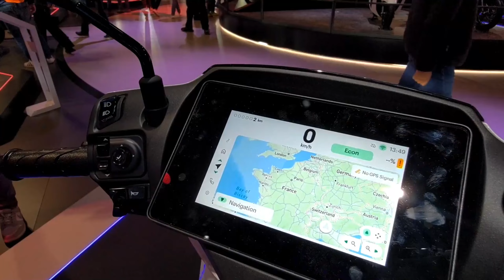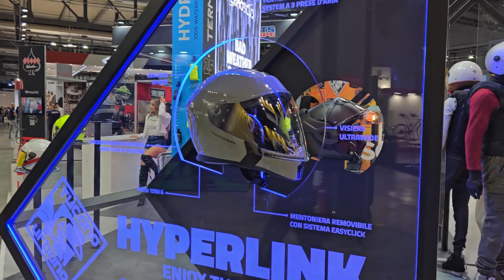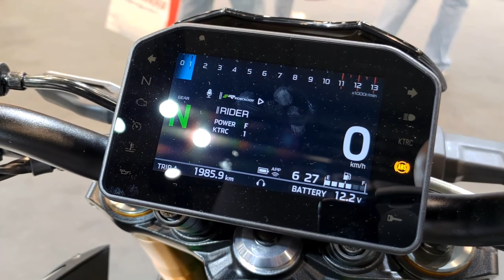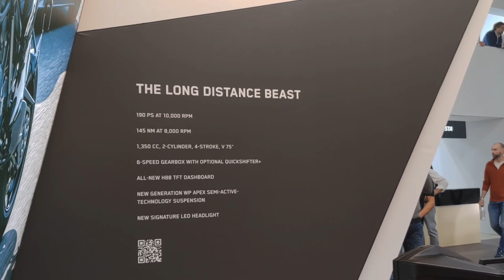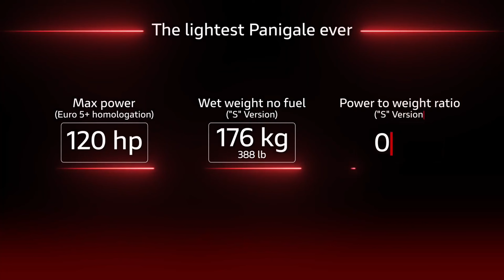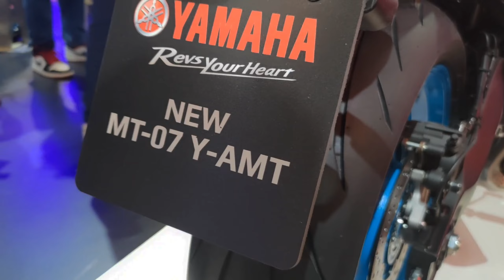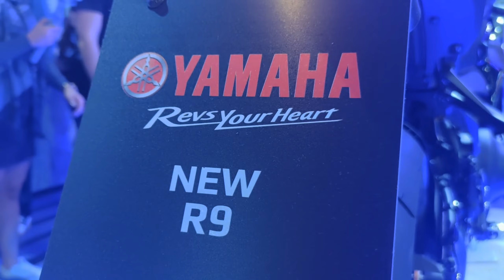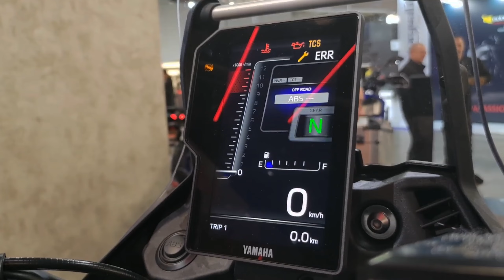En rundtur på verdens største motorcykelmesse | EICMA 2024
Der blev i år sat nye rekorder på årets internationale mc-messe i Italien, og traditionen tro satte MagaCin igen i år kursen mod EICMA for at kaste et blik på 2025 nyhederne.
Besøg Danmarks Hurtigste MC-Medie og hold dig opdateret på hvad der sker i motorcykelverden
Følg os på sociale medier